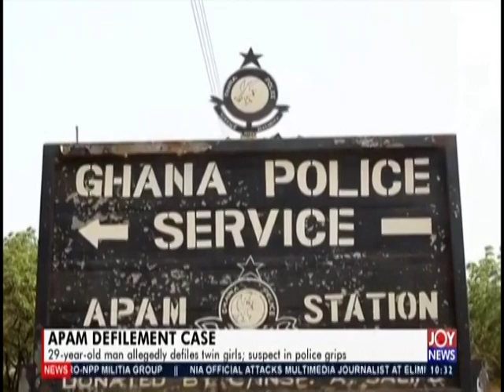Apam Defilement Case - News Desk on JoyNews (5-2-20)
29-year-old man allegedly defiles twin girls; suspect in police grips